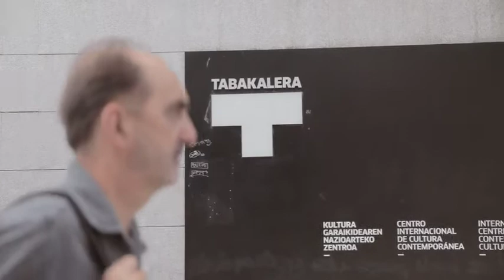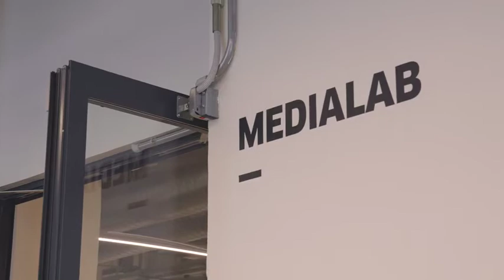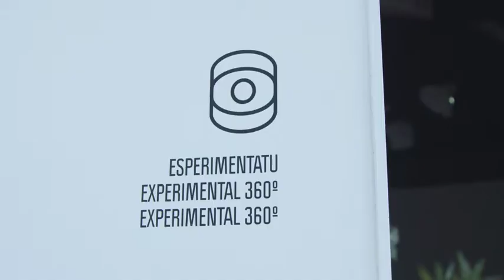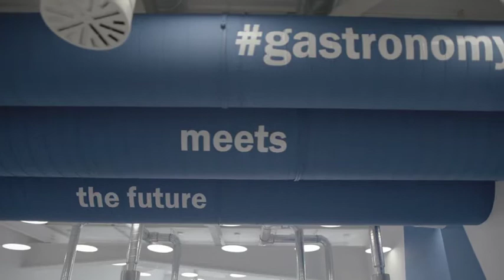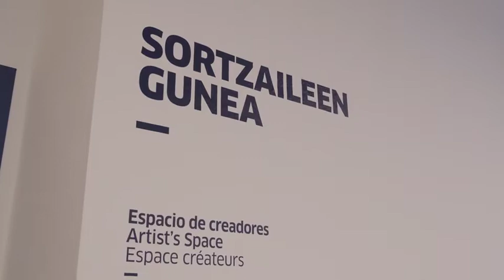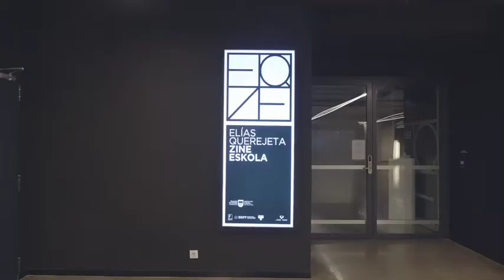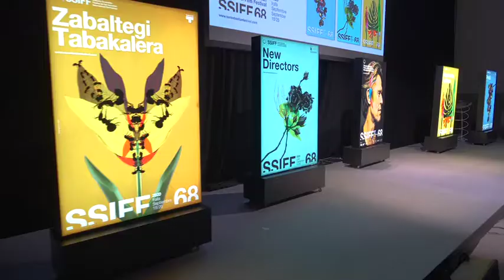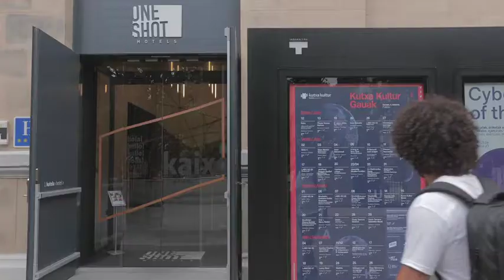Laburpena Tabakalera-denbora | Resumen Tiempo de Tabakalera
Tabakalera-denbora kultura garaikideaz hausnartzen duen ikus-entzunezkoen bilduma da. Kultura Garaikidearen Nazioarteko Zentroaren bosgarren urteurrenaren baitan sortutako ikus-entzunezko sorta.

Bertan, zientziaren, pentsamenduaren, artearen edo zinemaren munduan erreferenteak diren tokiko eta nazioarteko hogei bat pertsonek kulturaren zentzuari buruz hausnartzen dute, Tabakalera bezalako kultura garaikideko zentro batek egin dezakeen ekarpen sozialaren inguruan jarduteaz gain.

Tiempo de Tabakalera es una serie de audiovisuales que reflexionan sobre la cultura contemporánea, desarrollada en el marco del quinto aniversario del Centro Internacional de Cultura Contemporánea.

En la serie, una veintena de personas de ámbito local e internacional referentes del mundo de la ciencia, el pensamiento, el arte o el cine nos hacen partícipes de sus reflexiones sobre el sentido de la cultura, además de ahondar en la contribución social que puede realizar un centro de cultura contemporánea como Tabakalera.